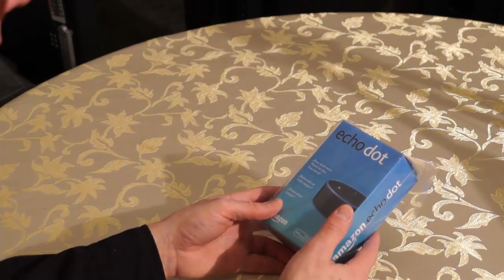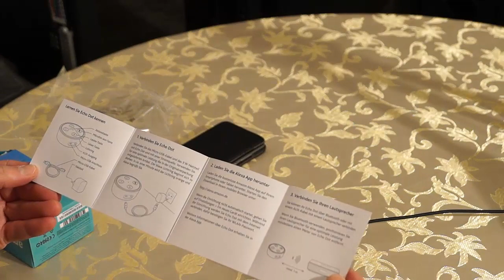Alexa amazon Echo Dot 📦★unboxing & erste Schritte & Test★ Vlog /Trance17TV